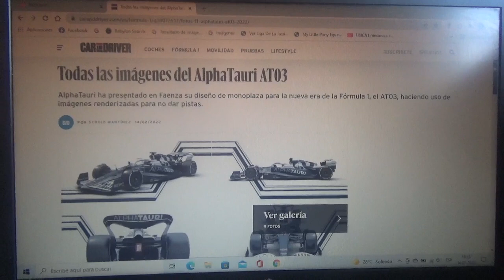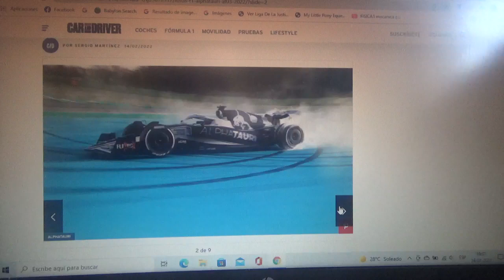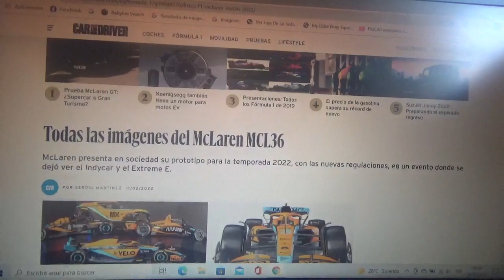Primeras imágenes del F1 Alpha Tauri AT03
Este es el nuevo monoplaza que utilizará Scuderia Alpha Tauri en la nueva etapa reglamentaria que vivirá la Fórmula 1 en esta nueva Temporada 2022 que pilotarán tanto Pierre Gasly como Yuki Tsunoda